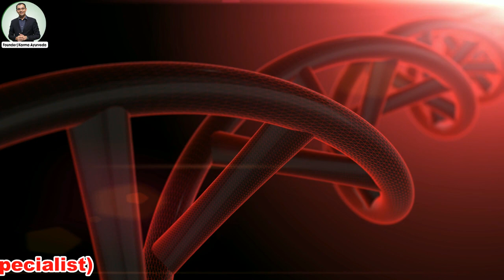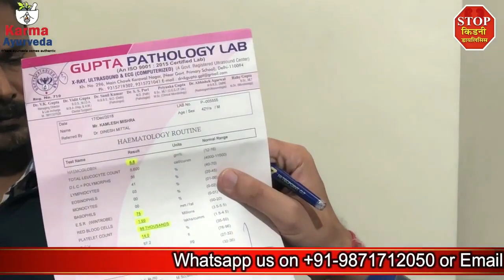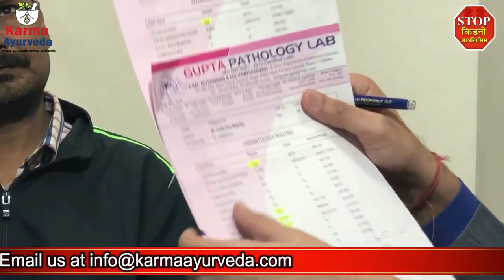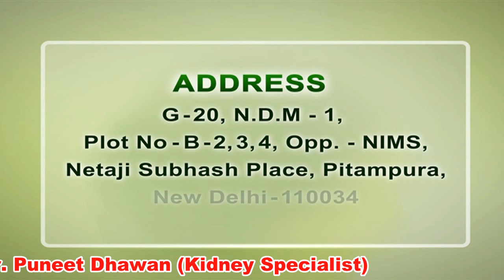उबले हुए अंडे खाने के गजब फायदे - Health Benefits Of Egg - Health Tips In Hindi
Have you ever thought that what will happen when your kidneys will not able to perform its functions adequately? Well, this stage of health is known as kidney failure at which kidneys of a person failed to perform its job being damaged. At our YouTube channel, we share the right information about kidney disease-associated facts with you. In the above video, we described the benefits of eggs for kidney patients.

Diet plays a very important role in kidney disease treatment. A right diet provides the necessary nutrients to damage kidneys and helps for the repairing of its damaged parts and so that its functions. By consuming the right kidney diet, a person can reduce the overall pressure from kidneys and can get it cured naturally. Kidney patients should not consume egg yolk as it can put pressure on damaged kidneys. If you are a kidney patient and want to eat egg then you can consume egg white in any manner. Egg boosts the level of albumin in your blood which helps to repair the damaged cells. But kidney patients should make sure that they will consume egg white with less or no salt.

In the above video, we also share how Karma Ayurveda is helping worldwide kidney patients to be free from kidney disease naturally. Patient in the above video described the health complications which he was facing when he came to get ayurvedic kidney disease treatment from Dr. Puneet Dhawan. Ayurvedic medicines and diet plan provided by Karma Ayurveda brought the patient out of dialysis protocol and also brought commendable changes in patient’s medical reports as well.

Patient’s medical reports show that the creatinine level which was 9.2mg/dl before got reduced to 6.8mg/dl. All the parameters come in range with the help of ayurvedic medicines which contain natural herbs only. So, if you also want to get free from kidney disease naturally, then contact Dr. Puneet Dhawan at Karma Ayurveda.